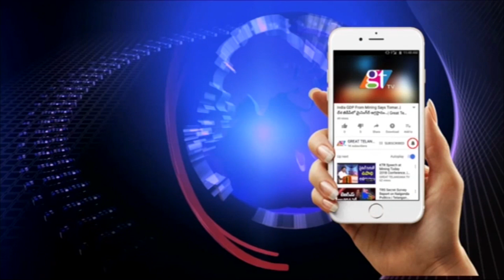Hyderabad MP Asaduddin Owaisi Sensational Comments on PM Narendra Modi | GT TV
Asaduddin Owaisi Said that Prime Minister Narendra Modi never Comments on America President Donal Trump